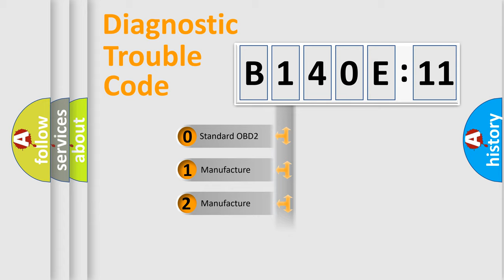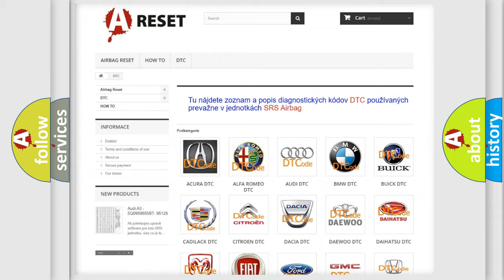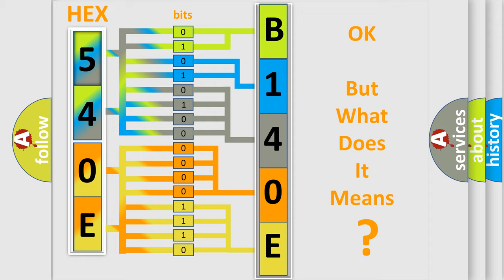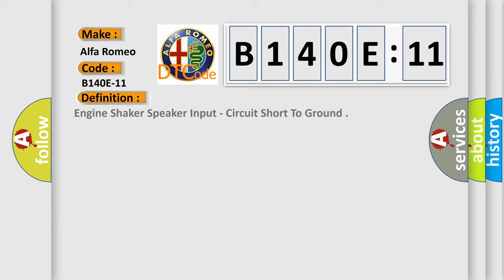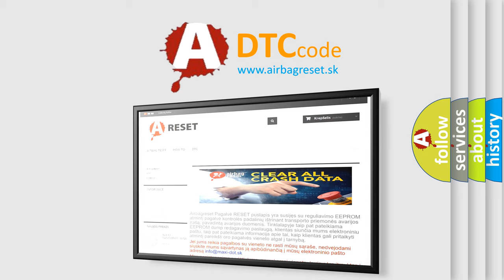DTC Alfa-Romeo B140E-11 Short Explanation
Contents:
0:21 Basic DTC analysis according to OBD2 protocol standard.
1:48 Insight into programming
2:58 A diagnostically understandable description of the Diagnostic Trouble Code
3:05 Basic error definition

Make:
Alfa Romeo
Code:
B140E-11
Definition:
Engine Shaker Speaker Input - Circuit Short To Ground
Description: